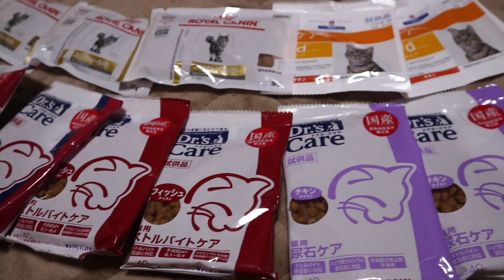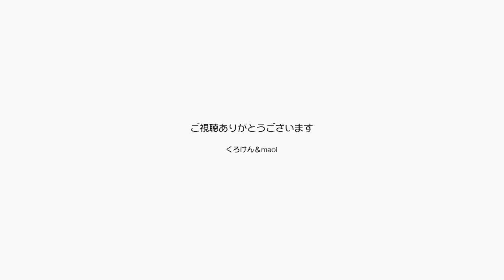ショック！ジャンくんの膀胱に石が発見されました【Jean & Pont 2360】2021/1/9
2020年の大晦日に何度もトイレに行くジャンくんがおかしいと気づいて病院に連れてゆきましたが、膀胱炎の疑いがあるとの診断で８日分の薬を飲ませて再度病院に。
エコーには石がはっきり写っていて色を受けました。
その石の種類を知るために尿検査をする必要があるのですが、膀胱に尿があまり溜まってうないのでカテーテルを使って採尿すると血が混じっているので結石であることは確定ですが石の成分が取れずに種類はわかりませんでした。